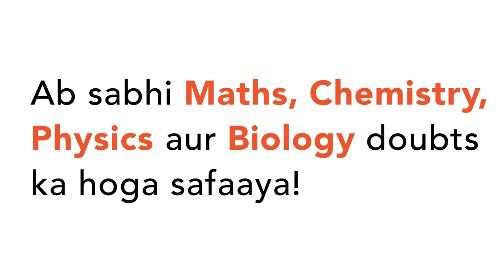Solve any two of the following subquestions : A peacock is sitting on the tree and observes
Solve any two of the following subquestions : A peacock is sitting on the tree and observes its prey on the ground . It makes an angle  of depression of `22^(@)`  to catch the prey . The speed of the peacock was observed to be  10 km/hr and it catches its prey  in 1 min 12 seconds  . At what  height was the peacock  on the tree ?   ` (cos 22^(@)  = 0.927 , sin 22^(@)  = 0.374  , tan 22^(@)  = 0.404)`